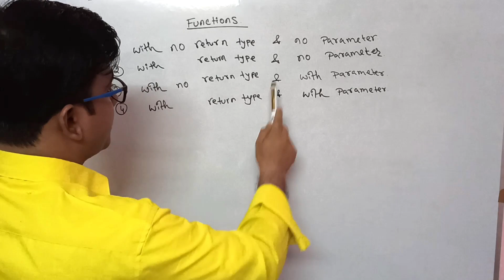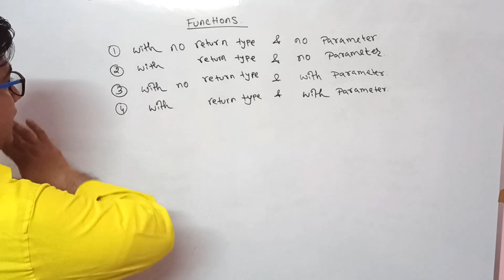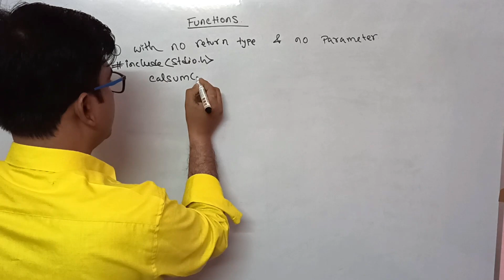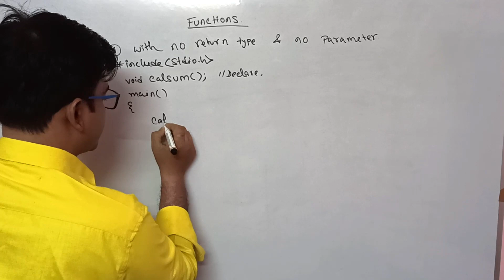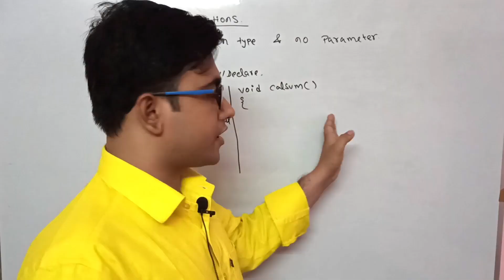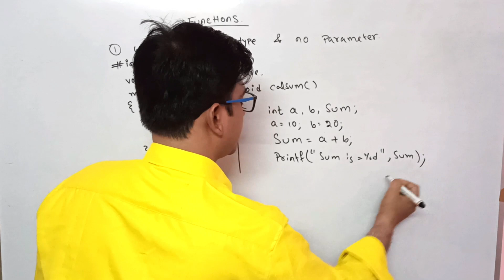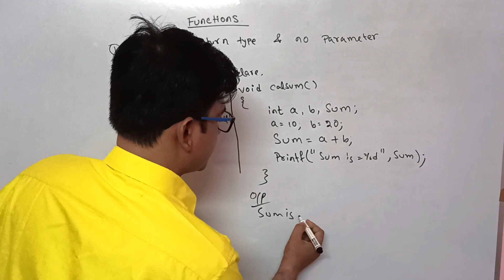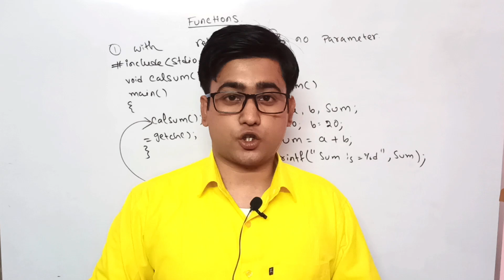Function with no argument and no return value || C Programming (Hindi) || MCS-011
Exam Aasaan Hai!!!